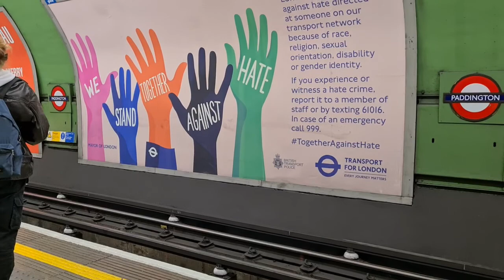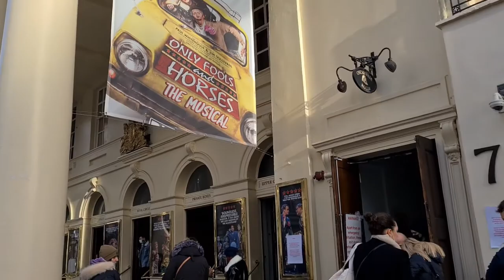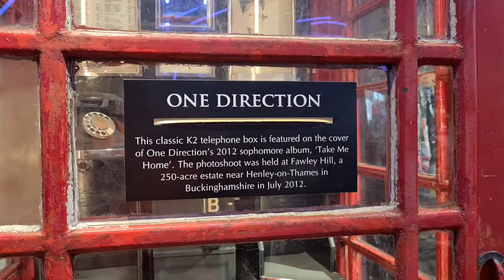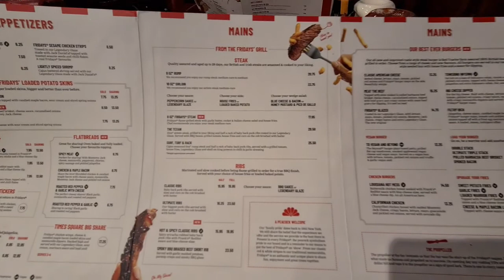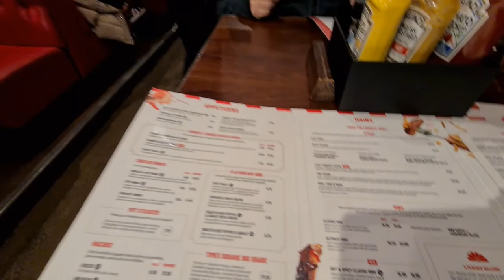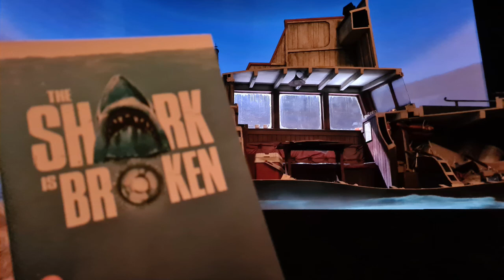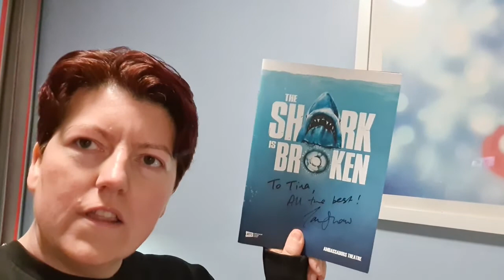London - Sightseeing & The Shark is broken- Dec 2021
Me and my sister took a mini break to London. The main reason for this was to see The Shark Is Broken at the Ambassadors theatre as we are Jaws fans. We also do a bit of shopping and sightseeing. We shown you M & M world, Hard rock cafe and more.